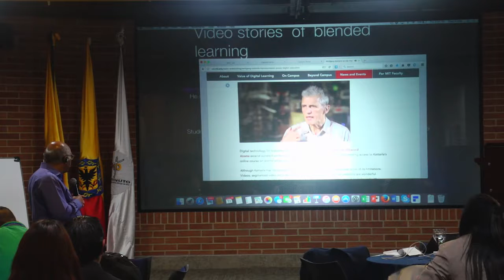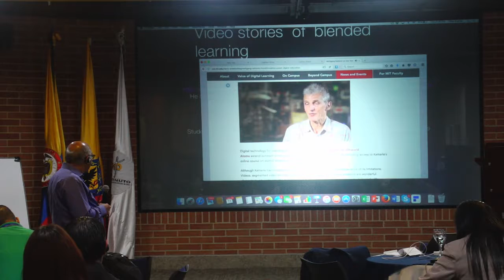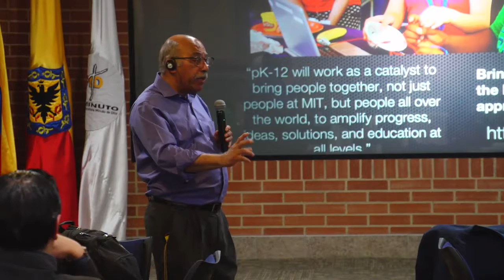Conferencia de Vijay Kumar en UNIMINUTO parte 4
El doctor en Educación del  Massachusetts Institute of Technology -MIT, estuvo en la Institución invitado por el Centro de Excelencia Docente aeiou.